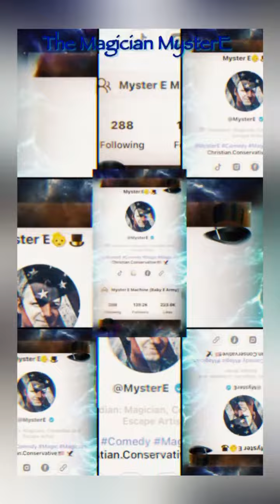MysterE Friends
Myster E the magician